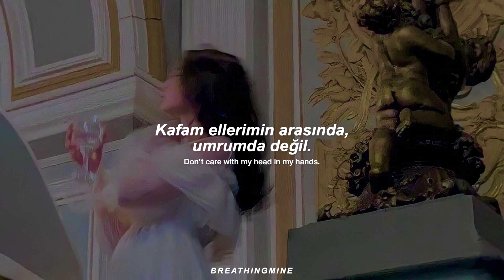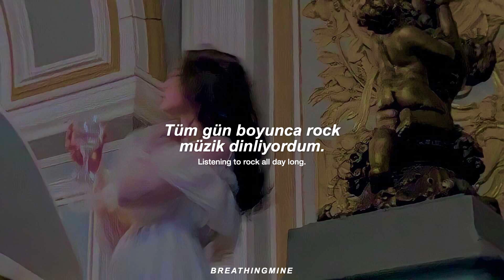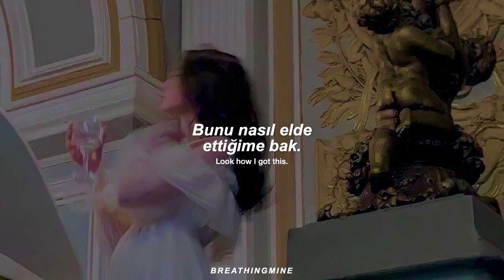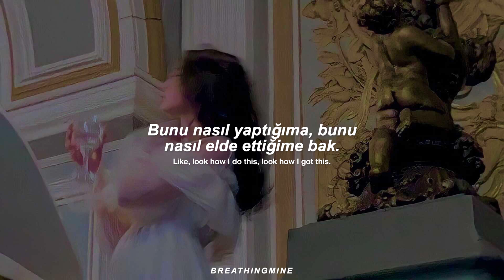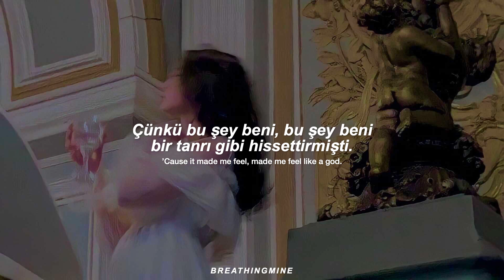Lana Del Rey - White Dress (Türkçe Çeviri + Lyrics)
çevirmemi istediğiniz şakıları yorumlara yazabilirsiniz.